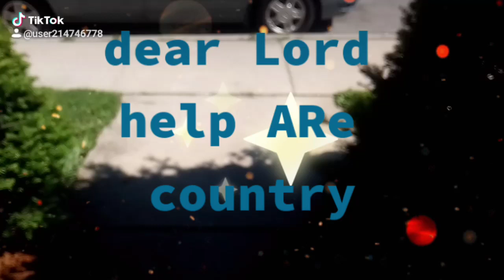We have to trust God 🙌🙏🤲